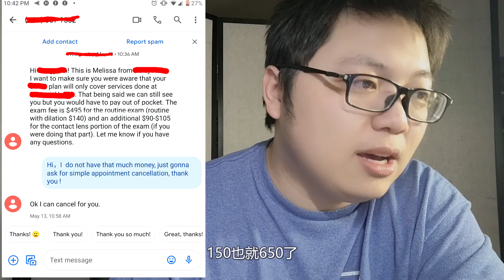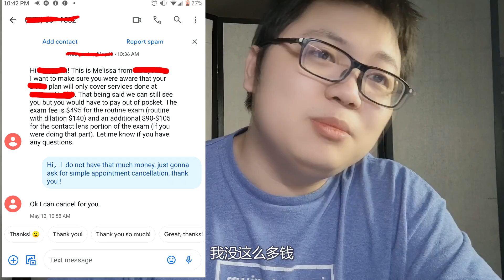我飘了！疫情中居然敢去看美国医生，一问价格病吓好了。